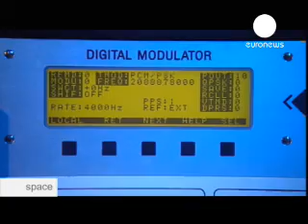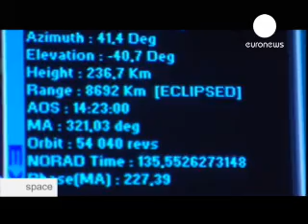Jason 2 to monitor global climate changes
Sea levels are rising everywhere, but in some areas they are rising quicker than others, bringing increased dangers of flooding. A new satellite -- Jason 2 -- has been launched to continue work to monitor the situation, providing valuable information for scientists trying to understand how ocean levels fit into the climate change puzzle.